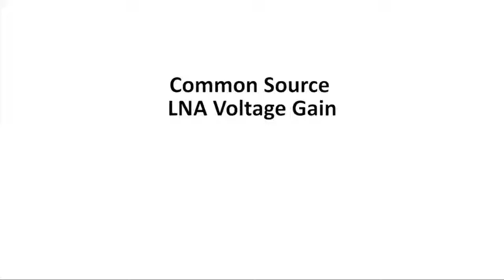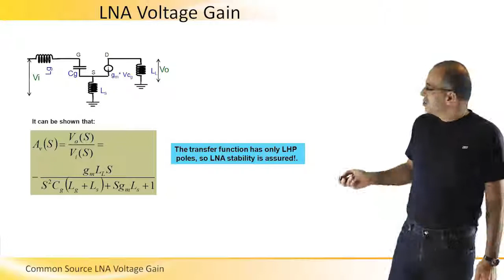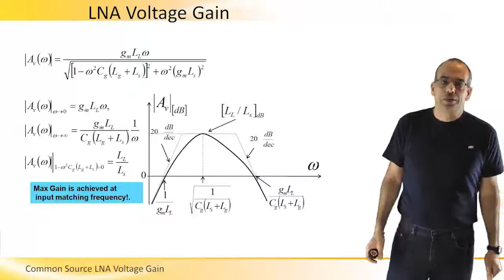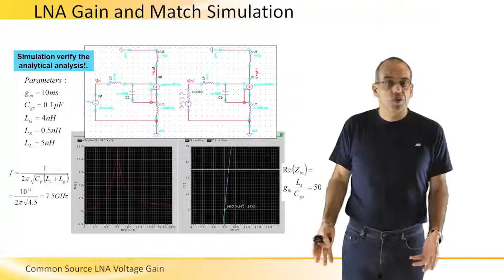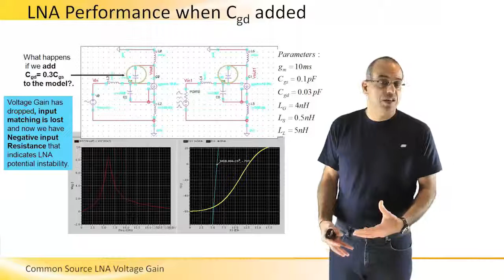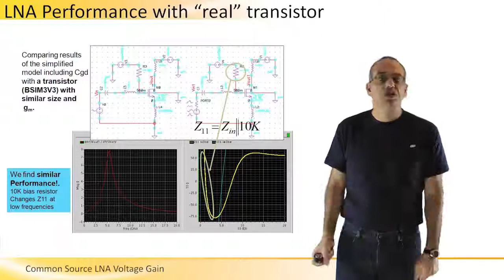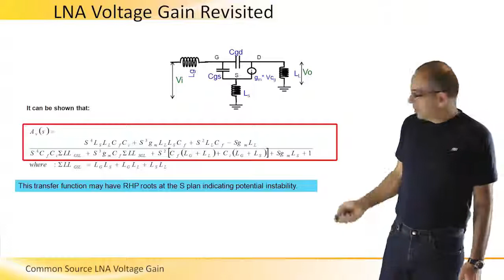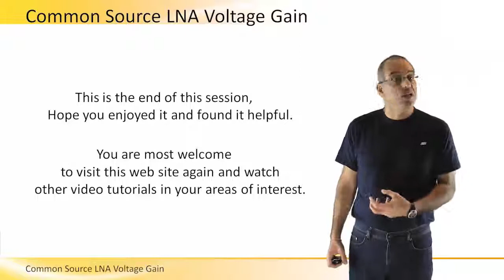Common Source LNA Voltage Gain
Voltage Gain properties of common source LNA will be discussed in detail in this tutorial.
Academic articles by Dror Regev on RF related topics, can be found